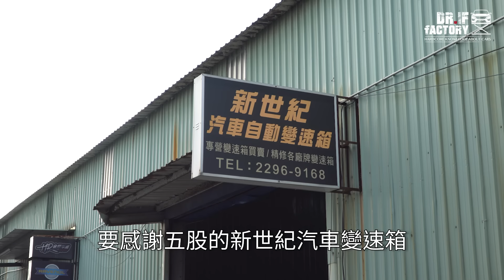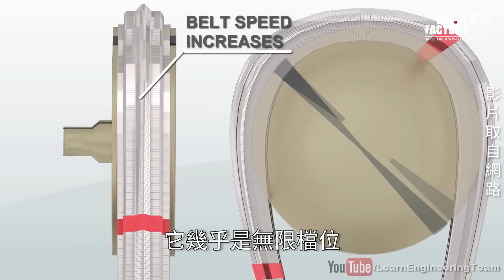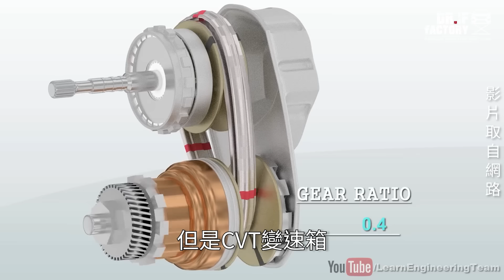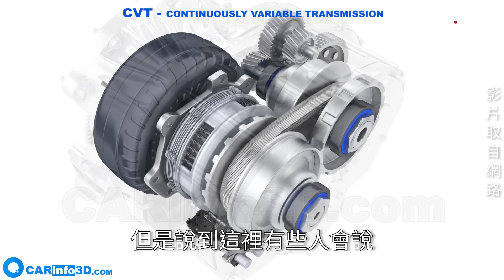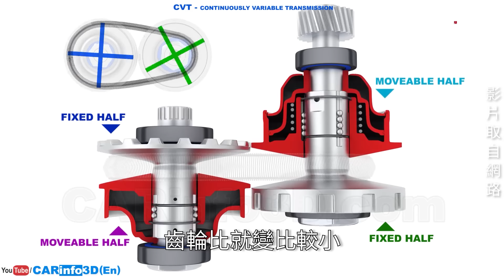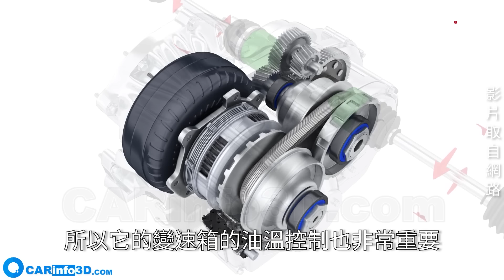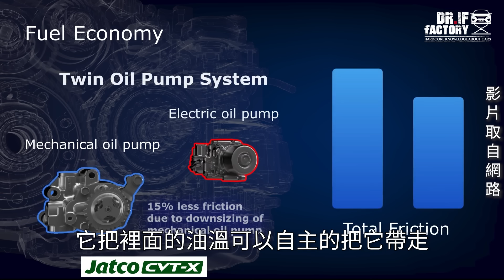CVT 就是爛？CVT 不耐用？CVT結構詳解，教你不開壞CVT！DR.IF硬知識學堂EP02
CVT 就是爛？CVT 就是不耐用？CVT 就是便宜車在用的？
如果CVT真的那麼差勁，那為什麼那麼多車廠都在用呢？到底是CVT真的有問題？還是人為操作CVT失誤？或是維修保養CVT哪裡錯了？
在解說之前，DR.IF不免俗地介紹CVT變速箱的結構、變速方式，以及與自排、手排變速箱的差異，最後再教你怎麼開、怎麼保養CVT變速箱，DR.IF硬知識學堂第二集，正式開催！

▼段落介紹▼
0:00 開場
1:26 工商時間
1:54 什麼是CVT變速箱
2:40 組成元素
3:44 怎麼變速
6:24 鋼鍊式？鋼帶式？
9:18 怎麼使用CVT
12:00 硬知識總結